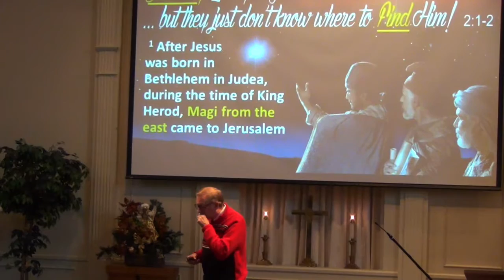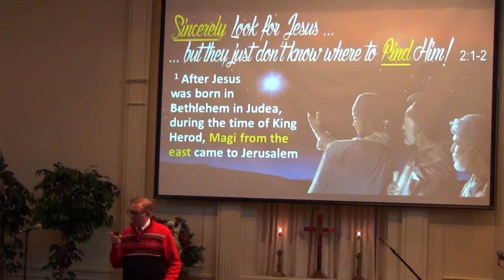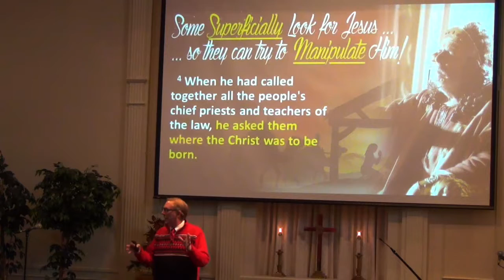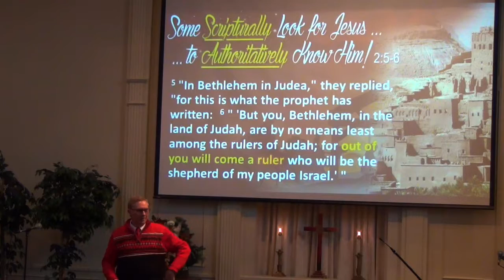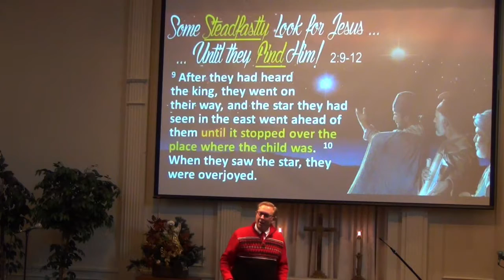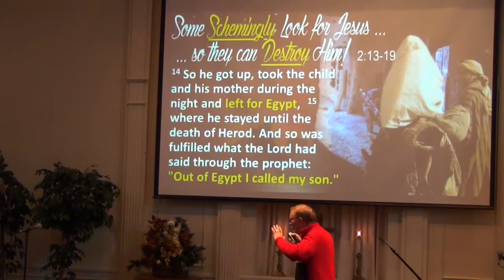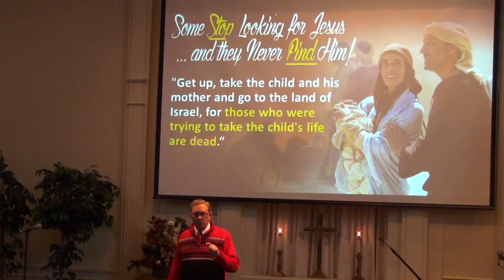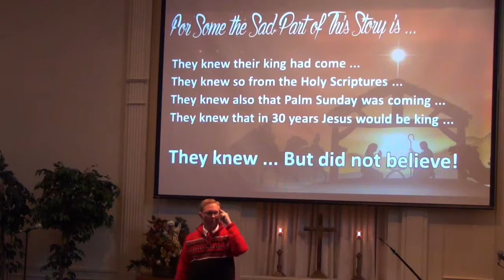'World, Did You Know?', Pastor Dennis on 12 25 16